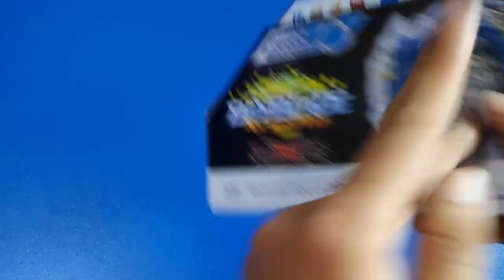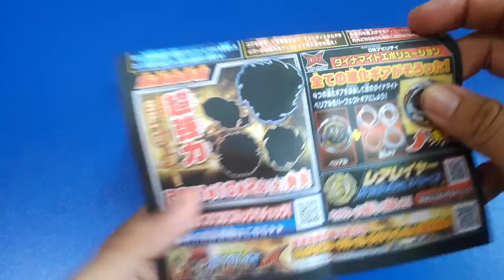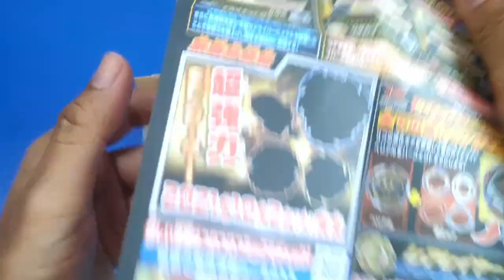FULL REVIEW Longinus Bersalah & Rakit Perfect Belial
Halo Sharklings
Kali ini Koko Hiyu Bakal unboxing Beyblade terbaru dari seri DB, sang raja putaran kiri Guilty Longinus, Kr, Mds-2 dan dengan ini akhirnya kita bisa jadiin Perfect Belial juga..  pokoknya beyblade nya ganteng parah, langsung simak aja videonya~

kalo temen-temen punya pertanyaan atau request bisa langsung aja ke kolom komentar atau bisa PM ke link di bawah

Thankyou guys~